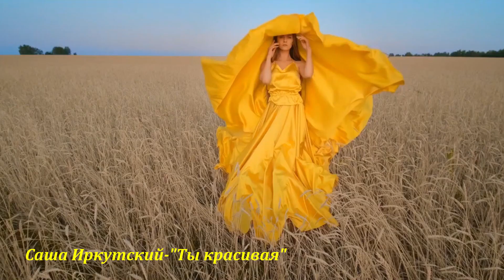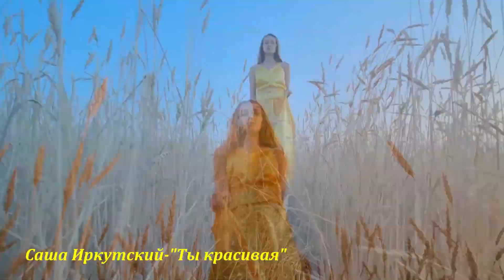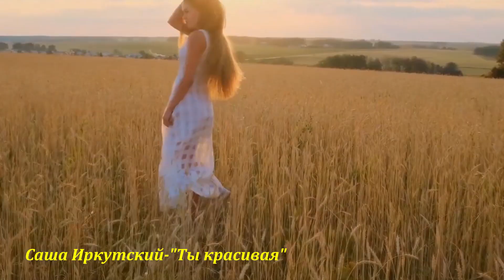НОВИНКА_2022_САША ИРКУТСКИЙ-ТЫ КРАСИВАЯ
ШАНСОН,НОВИНКИ ШАНСОНА,ШАНСОН ГОДА,
АВТОР-ИСПОЛНИТЕЛЬ САША ИРКУТСКИЙ
СКАЧАТЬ АЛЬБОМЫ ШАНСОНА
Дорогие друзья!
Премьера песни "Ты красивая"
слова и музыка Саша Иркутский